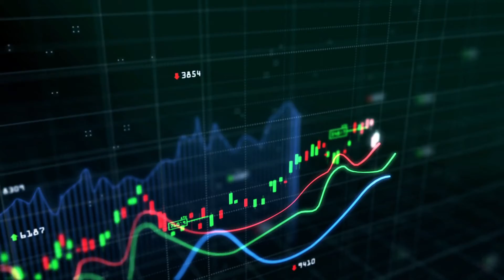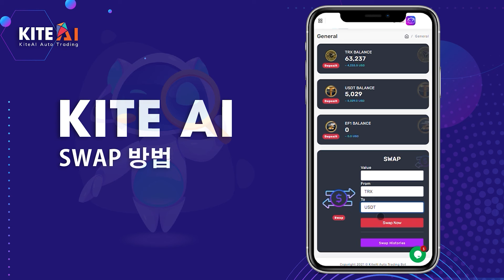KITEAI 시스템 Swap 방법 안내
KiteAI Auto Trading Bot-한국과 글로벌 암호 화폐 거래소 간의 유동성 도구입니다.

국내 및 글로벌 암호 화폐 거래소 간의 유동성을 제공합니다. 최신 계획 인 KiteAI Auto Trading Bot을 소개합니다. 유동성 도구로서 AI 기술을 적용하여 우수한 보안 성, 빠른 실시간 거래 및 낮은 수수료로 암호 화폐 매매 균형을 확보하는 것을 목표로합니다.